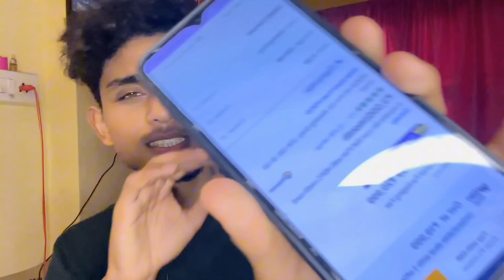Poco X6 Pro At ₹29,000 In Flipkart Big Billion Sales 😯 | Buy Or Not ? Scam ?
DM FOR ANY BUSINESS PURPOSE

1 Poco x6 pro
1 Don't Buy Poco x6 pro
2 poco x6 pro 5g
3 Poco x6 pro 5g bgmi test
4 poco x6 pro pubg test
5 Poco x6 pro motherboard problem
6 Poco x6 pro motherboard dead problem
7 Poco x6 pro 5g motherboard problem
8 Poco x6 pro 5g motherboard dead problem
9 Poco x6 pro 5g pubg test
10 Shakil07 gamer
11 Poco x6 pro bgmi test
19 Poco x6 pro gaming test
20 Poco x6 pro gaming review
21 Poco x6 pro 5g gaming test
22 Poco x6 pro pubg graphics test
23 Poco x6 pro bgmi graphics test
24 Poco x6 pro pubg 90 fps test
25 Poco x6 pro bgmi 90 fps test
26 Poco x6 pro lena chahiye ya nahi
27 Poco x6 pro 5g lena chahiye ya nahi